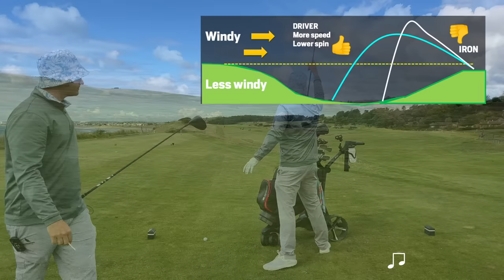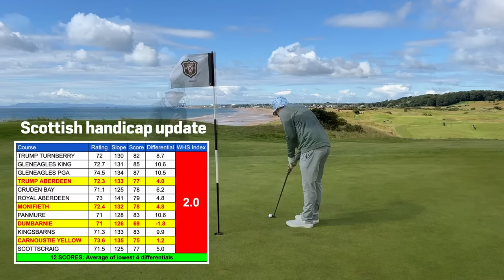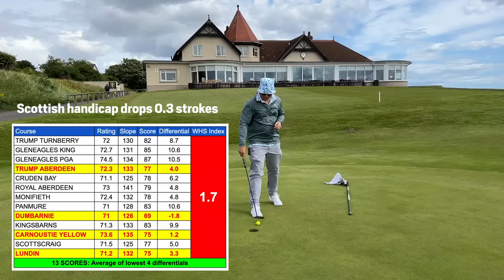How to Plot Your Way Around a Golf Course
GOLF COURE: Lundin Golf Club, Leven, Scotland by Old Tom Morris (9 of the holes)